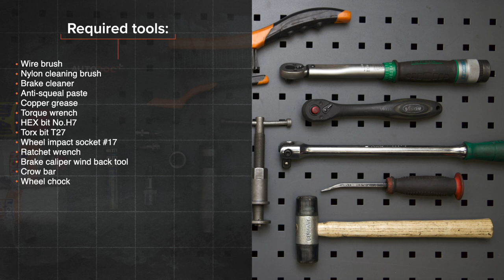Hvordan bytte fremme bremseklosser der på VW PASSAT B7 Sedan [AUTODOC-VIDEOLEKSJONER]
Hvordan bytte fremme bremseklosser på VOLKSWAGEN PASSAT 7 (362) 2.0 Sedan 2010–2014 [AUTODOC-VIDEOLEKSJONER]

Bremseklosser til kjøretøyet AUDI A3 Schrägheck (8P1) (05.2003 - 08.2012) / SEAT Leon II Schrägheck (1P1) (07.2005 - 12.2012) / SKODA Octavia II Combi (1Z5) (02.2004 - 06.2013) / VW Jetta Mk6 (162, 163, AV3, AV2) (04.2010 - ...) bør som regel erstattes i én og samme prosedyre. Det er imidlertid noen små forskjeller, på grunn av spesifikke egenskaper ved kjøretøyets design.

0:00 — VW PASSAT B7– bremseklosser: trinn-for-trinn veiledning for utskifting
1:11 — Løsne hjulboltene.
2:19 — Fjern bremseklossene.
3:38 — Installer nye bremseklosser.
4:29 — Installer bremsekaliperen og fest den.
5:15 — Skru inn boltene.